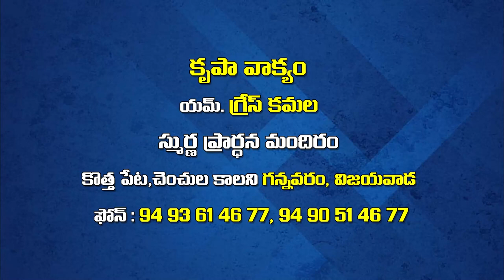Grace Kamala Garu11 02 23 అంశం: జీవవృక్షమునకు హక్కుగల వారు ధన్యులు